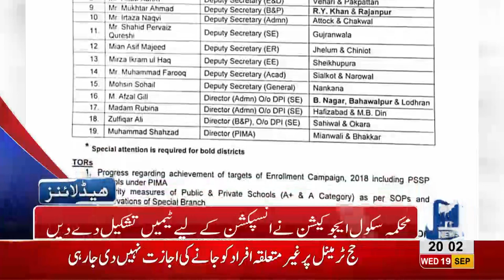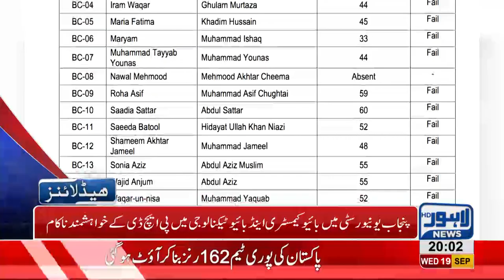08 PM Headlines | Lahore News HD | 19 September 2018